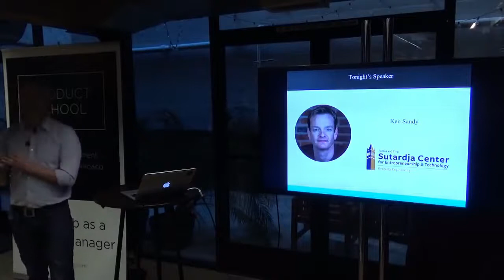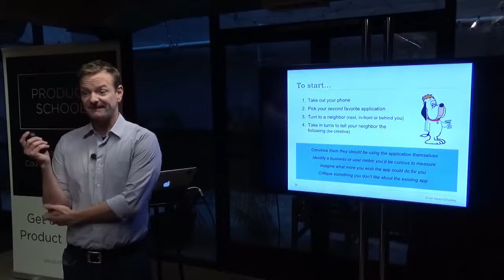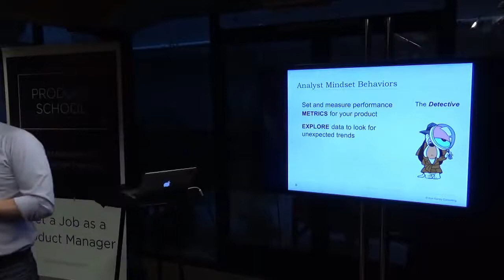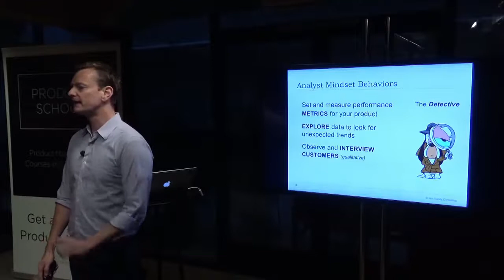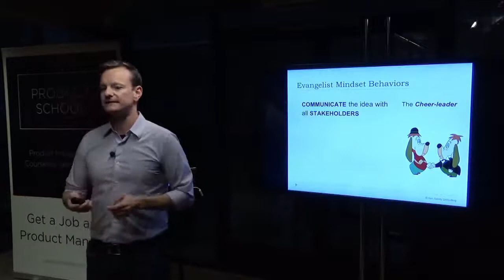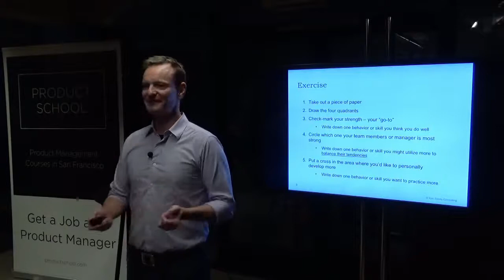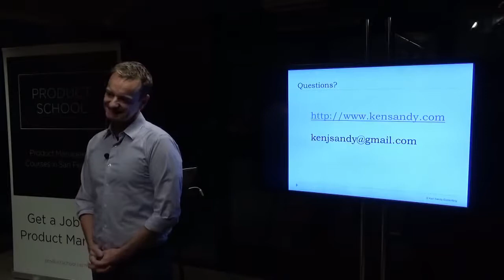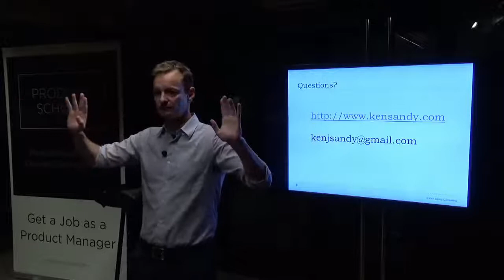How to manage products | products management tips | products manager | management business products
Product Managers must balance four very different and sometimes conflicting mindsets when approaching ideation, creation, and delivery of high-value products. These are Exploration, Analysis, Critique and Evangelism. No matter what stage in the product life cycle, simultaneously and deliberately viewing your product through these perspectives will help avoid common pitfalls and help deliver a superior solution.

Ken Sandy talked about how to learn the relative advantages of each of the four mindsets: how Exploration drives innovation, Analysis drives understanding, Critique identifies risks, and Evangelism provides a path to delivery. He also discussed how to put execution in context, as your role is to build the right product, not to build the product right, and how to understand your "go-to" strengths vs. where you need to consciously practice.
Ken Sandy is a 20-year veteran in the consumer internet industry. He has led Product Management teams at an executive level at both fast-growth, start-up companies looking to break into new markets, and at incumbents attempting digital transformations amidst industry disruption.

Ken is currently a Product Consultant and Executive Coach. Previously, Ken was Vice President of Product at Lynda.com - an online education company acquired by LinkedIn.

Chapter 1 1:00 What the talk is about
Chapter 2 3:00 Exercise about your 2nd favorite product
Chapter 3 10:12 The four product manager mindsets
Chapter 4 11:40 Explorer mindset
Chapter 5 16:20 Analyst mindset
Chapter 6 32:00 Challenger mindset
Chapter 7 36:20 Evangelist mindset
Chapter 8 41:30 5 common ideation pitfalls
Chapter 9 42:20 Exercise: which mindset are you?

ABOUT US:
We host product management, data and coding events every week in Silicon Valley, San Francisco, Los Angeles, Santa Monica, Orange County and New York.

If you want to become a product manager in 8 weeks, see our upcoming courses